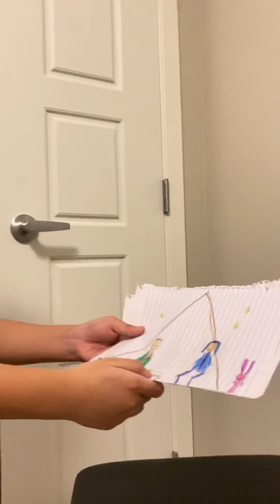The Nativity Story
Enrico retells the birth of Jesus